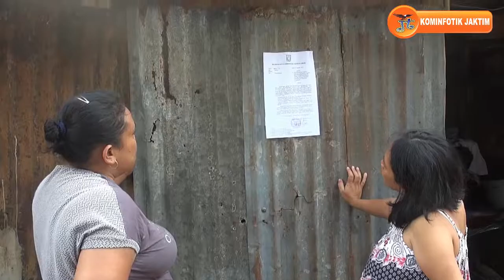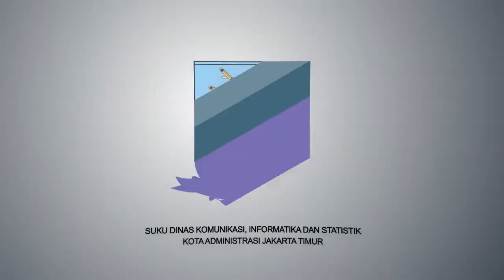Pemkot Jakarta Timur Berikan Surat Pemberitahuan Kepada 72 Pemilik Bangunan Liar Rawamangun